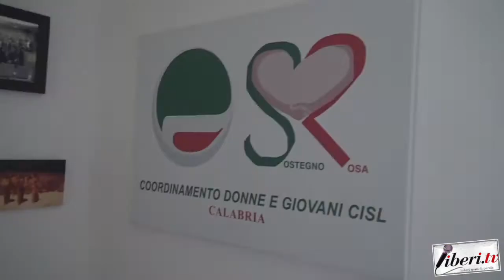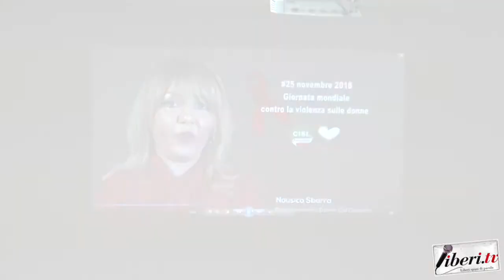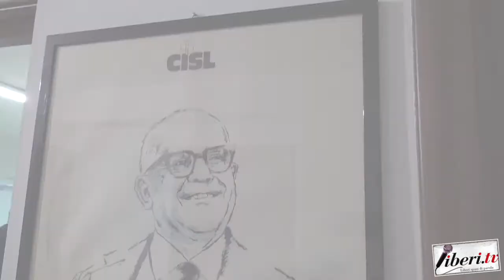Giornata internaz. contro la violenza sulle donne 2018. Coord. Donne e Giovani CISL - Nausica Sbarra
Registrato da Liberi.tv il 21 novembre 2018 25 novembre  2018 - Giornata internazionale contro la violenza sulle donne 2018 – Coord. Donne e Giovani CISL

Intervista a Nausica Sbarra - Coordinamento donne CISL Calabria.

Contro ogni forma di violenza e per l’affermazione della cultura della legalità CAMMINIAMO INSIEME Sottoscrizione protocollo d’intesa Cisl- Siulp - Coordinamento Donne,Giovani e Immigrati e presentazione progetto di sensibilizzazione sociale